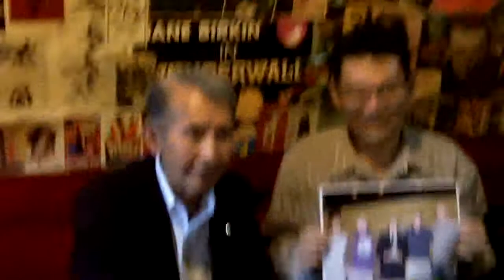Kenji Sahara signs autographs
Sahara-san signs autographs for totorom at the Grissom Gang in Tokyo, Japan.